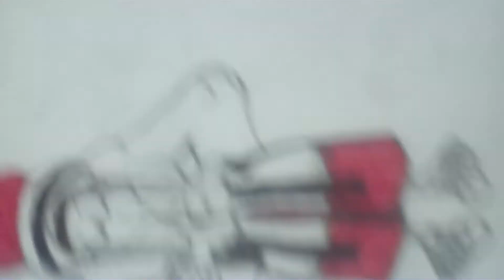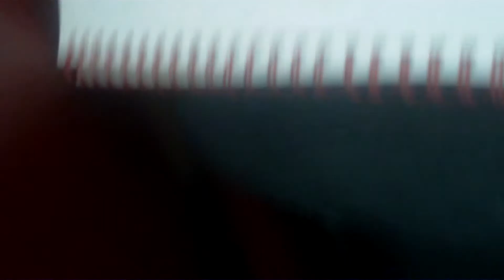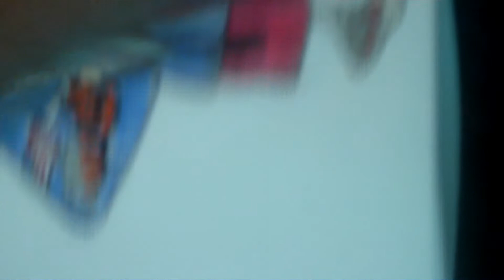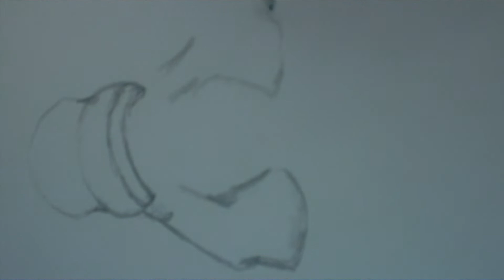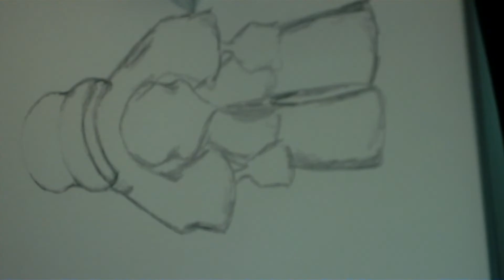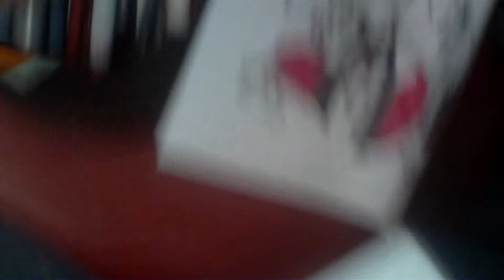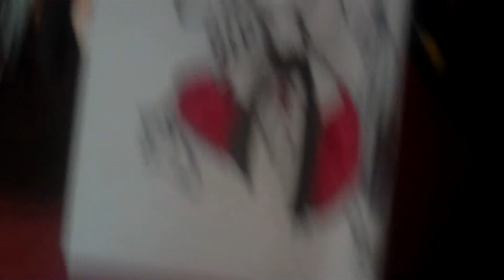"full frontal DRiBBL3 evening W080322"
WIP
Evening commute home from work
Drawing the same pose at a different angle for a new set of characters